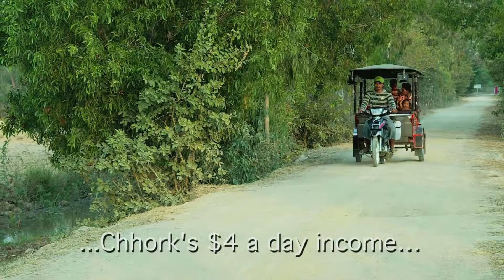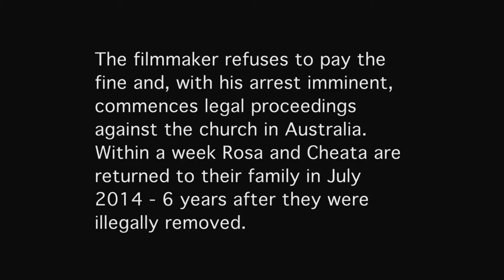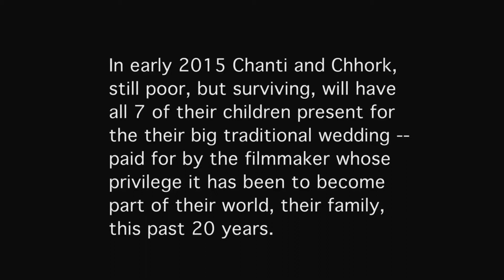IDFA PROMO # 2 12 8 14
20 years in the life of a Cambodian 'street kid' and the filmmaker who became part of her world. Proposal for a documentary.